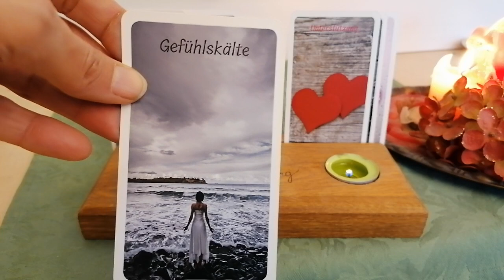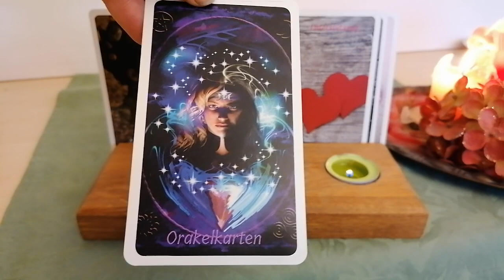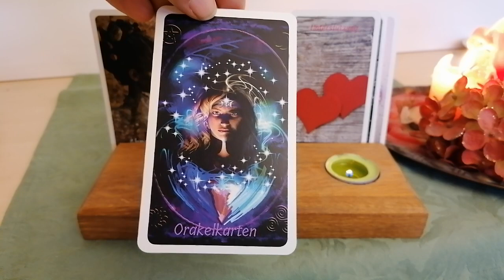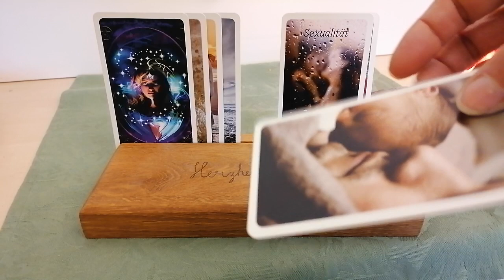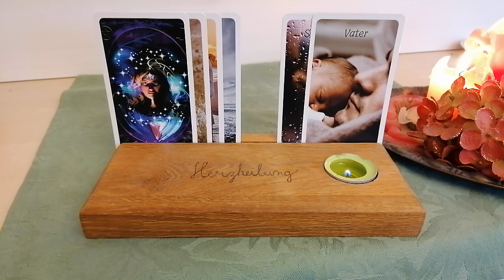Wochenorakel 4. - 10. 12 Heilung in Liebe und S...ualität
In dieser Woche geht es um tiefe Heilung.
Das Thema wählst du mit deinem Stapel. Beides geht tief und beides ist wichtig.
Hab eine schöne Woche

Möchtest du auch endlich die Schlüssel für dein freies Traumleben in der Hand halten?
Hier geht es zu meinen Angeboten

Teste kostenfrei, wie groß deine Verlustangst wirklich ist.

Onlinekurse:
Du möchtest dich befreien, von den Ketten, die dich gefangen halten?
Mein Videokurs wird dich dabei unterstützen

Deine Seelenpartnerschaft bringt dich schier um den Verstand?

Du möchtest endlich loslassen und frei werden?

Du wünschst dir so sehr, dass deine Beziehungen harmonisch und glücklich verlaufen?

Wie kannst du deinen Impulsen folgen?

Deine finanzielle Situation ist belastend und du möchtest endlich frei sein?

Tagebücher für deine Gedanken:

Believe in yourself
Live in the moment
Diary Einhorn
30 Tage Challenge für deine Gesundheit